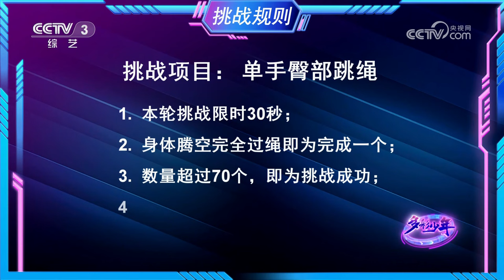十一岁跳绳少年淡定对阵世界跳绳冠军，全国跳绳裁判长裁定臀部跳绳终极挑战 | 第艺流「多彩少年」